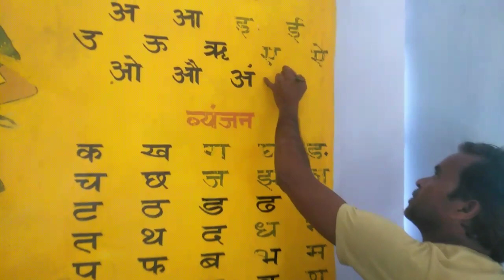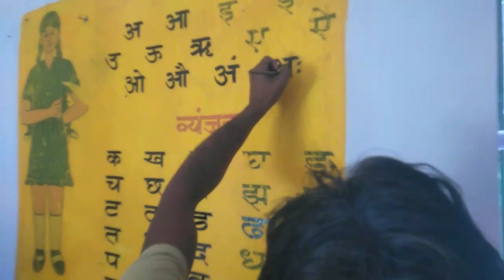school wall panting made by vikrant arts bigroun